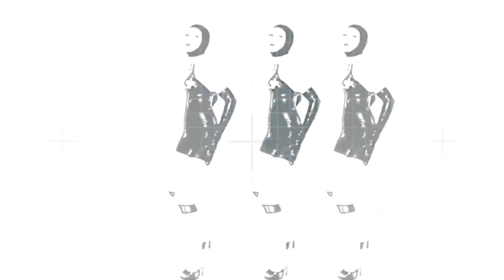ampeer - school´s out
2nd music video from ampeer by suka off
camera / editing / fx / 3d: Piotr Wegrzynski
cast: Sylvia L